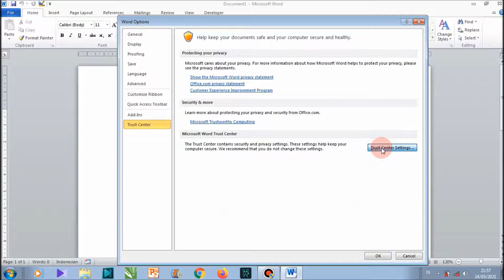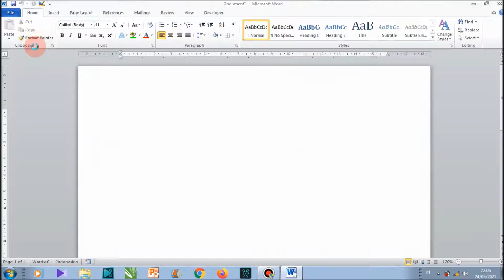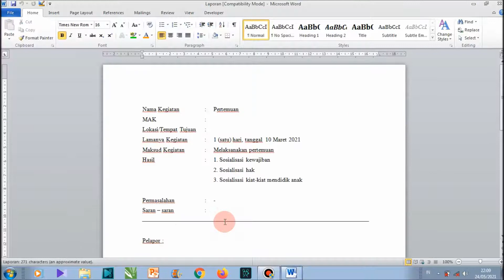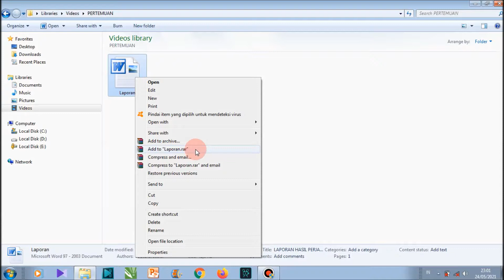Cara Mengatasi File Word Tidak Bisa Dibuka Atau Corrupt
Dalam video kali ini memberikan tutorial cara memperbaiki file Microsoft Word tidak bisa dibuka atau corrupt, dijelaskan secara singkat dan jelas sehingga mudah di pahami untuk semua kalangan.
Mari simak sampai selesai cara Memperbaiki file Microsoft word corrupt atau rusak.
Semoga tutorial ini memberikan manfaat